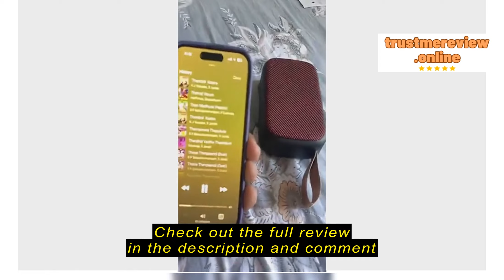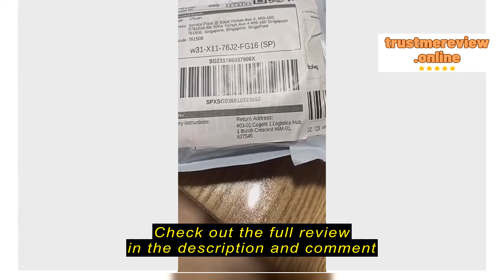Review D.H Digital Store .sg G2 Wireless Bluetooth Speaker Outdoor Portable Redio Outdoor Waterpro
D.H Digital Store .sg

D.H Digital Store .sg G2  Wireless Bluetooth Speaker Outdoor Portable Redio Outdoor Waterproof Speaker Loudspeaker Deep Bass Sound Music Box Subwoofer Radio Support TF Card MP3 With Mic For Xiaomi Samsung All Phones